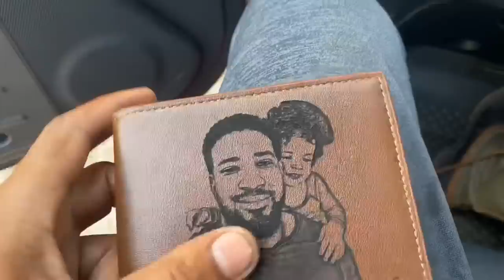CÓMO CAMBIAR UNA BOLSA DE AIRÉ A TU CAMIÓN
Una de las cosas que me a ayudado ahorrar algo de dinero 💰 es hacer mecánica yo mismo en mi camión ,, aquí les muestro cómo cambiar una bolsa de aire del camión . Básicamente todos los camiones son similares en mi caso es un international 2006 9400i . Espero que esté vídeo sea de ayuda ! Bendiciones